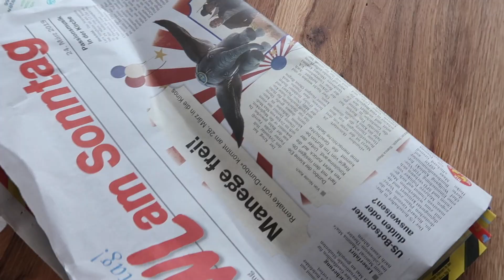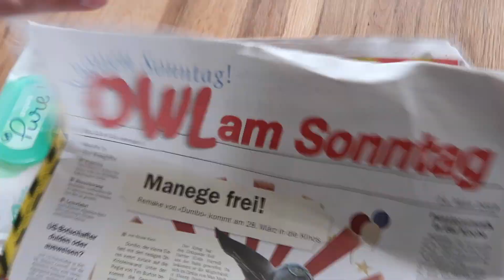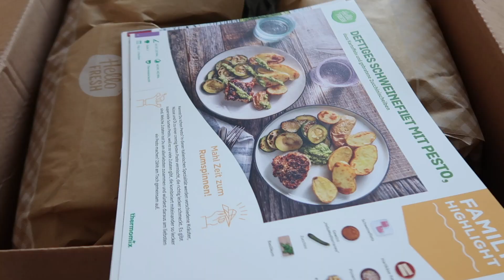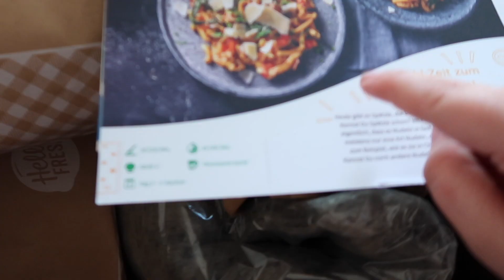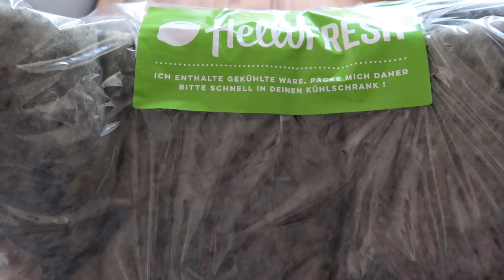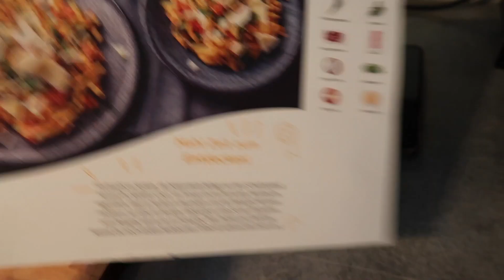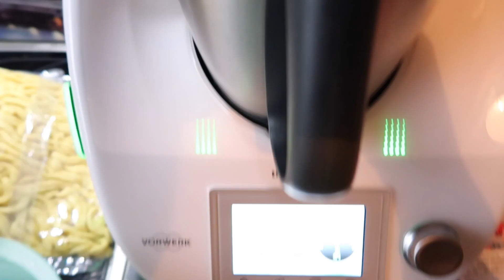Unser Umzugsdatum | Schaffen wir es? | Wohnung wird ausgeräumt | Stress und Verzweiflung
Ihr könnt als Neukunde auf die ersten beiden Boxen ganze 30% mit dem Code HELLOLINDA30 sparen :-) :

Werbung, dieses Video entstand in Zusammenarbeit mit HelloFresh.

Das BESTE Spielzeug für eure Babys/Kinder:
von Philline in bunt
Beste Erfindung für euer Baby:
Spielematte grau / Herzen:
MEIN SELBSTBRÄUNER:
Beste Aufbewahrung für Spielzeug:

SONSTIGES WAS ICH LIEBE:

Der Baby Holzspielebogen:

*UNSER neuer Staubsauger ohne Kabel (super Ding!):

*Unser Kaffeevollautomat:

*Der beste Kaffee:

*MEINE KAMERA:

Meine Facebook Seite: (Linda Youtube)

*Gipsset für dem BABYBAUCH:

*Das wunderschöne Mobile für das Baby:

*Unsere Wickeltischauflage:

*Mein Schwangerschaftstagebuch:

*OVULATIONSTEST VON CLEARBLUE:

*Die besten Stilleinlagen:

▶️ ADRESSE PACKSTATION:

Linda
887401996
Packstation 125
33739 Bielefeld

BITTE BEACHTEN:
Maße: Minimum: 15 x 11 x1 cm
            Maximum: 60 x 35 x 35 cm

KÜSSCHEN.